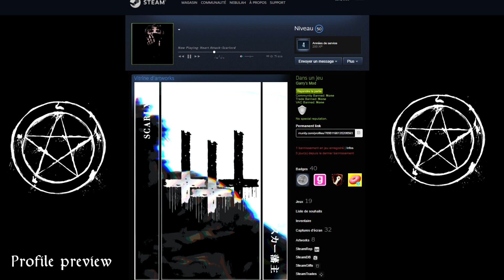Nebulah - Effects Breakdown 1 | Scarlxrd Themed Steam Artwork | (SOLD)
Tell me if you want to see a tutorial!

Effects breakdown of the making of a client's artwork

Comissions:
Hit me on steam if you want me to do an artwork for you.

Software used:
Recording: OBS Studio
Compositing: Adobe Premiere Pro cc 2015
Editing: Adobe After Effects cc 2015

See ya!!